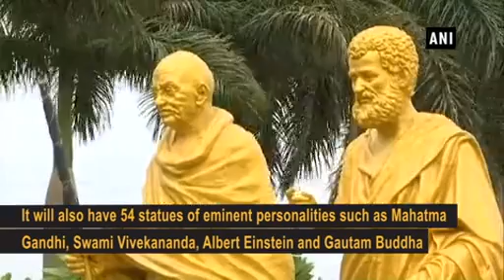Construction of world's largest dome underway in Pune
Construction of world's largest dome is underway at MAEER’s MIT College in Pune. With a diameter of 160 ft this would be the largest dome of the world surpassing St Peter’s Church dome at Vatican City.